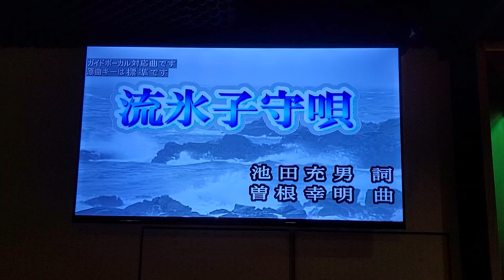吳敏雄～流冰子守唄（岩手卡啦OK）